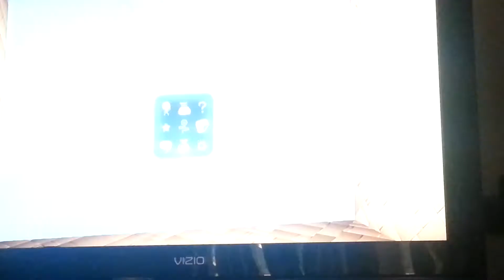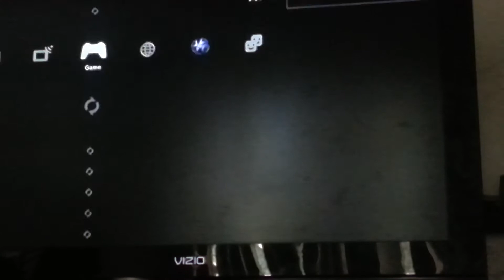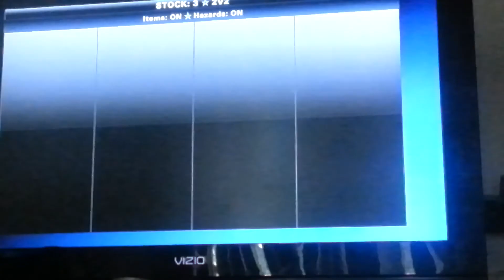PSASBR! Merry Christmas, and FAIL!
Not the ' mystery game' but still you didn't see this coming, did you?